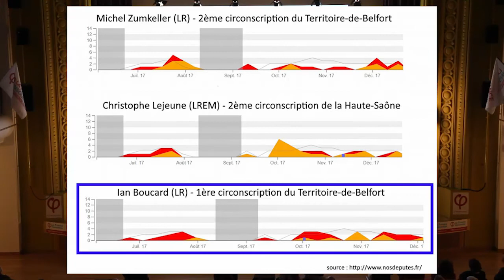Ian Boucard, élève exemplaire à l'Assemblée nationale - Alexis Corbière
Alexis Corbière lors du meeting du 24 janvier 2018 en soutien à Anaïs Beltran candidate de la 1re circonscription du Territoire de Belfort.

Le député de la France insoumise tacle l'ancien député Ian Boucard sur son taux de participation faible à l'Assemblée nationale.